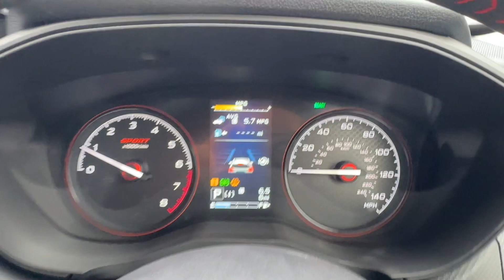Brand New Subaru Forester 2.0 e-Boxer Sport 4WD Lineartronic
Includes 3 free services

Subaru Forester Sport (UK Specification) – Adventure Meets Performance

The new Subaru Forester Sport blends rugged capability with dynamic performance, tailored for the UK market. This next-generation SUV takes Subaru’s renowned all-weather, all-terrain expertise and enhances it with a sportier edge. Featuring Subaru’s iconic Symmetrical All-Wheel Drive and a powerful 2.0-litre e-BOXER hybrid engine, the Forester Sport offers exceptional handling, efficiency, and off-road prowess.

Key Features:
2.0-litre e-BOXER Hybrid: A self-charging hybrid engine that combines Subaru’s signature boxer engine with electric motor assistance, delivering responsive power with improved fuel efficiency and reduced emissions.

Symmetrical All-Wheel Drive: With Subaru’s advanced AWD system, experience balanced control and confidence on all terrains, from city streets to rugged countryside trails.

Sporty Design Elements: The Forester Sport boasts bold styling with unique orange accents, 18-inch black alloy wheels, black grille, and roof rails, enhancing its athletic stance. Inside, enjoy premium finishes with sporty red stitching and gloss black detailing throughout the cabin.

X-Mode and Hill Descent Control: Tackle off-road adventures with ease. X-Mode optimizes traction and power on slippery surfaces, while Hill Descent Control ensures stability on steep slopes.

Safety You Can Trust: Equipped with Subaru’s cutting-edge EyeSight Driver Assist Technology, featuring adaptive cruise control, lane-keep assist, pre-collision braking, and more for total peace of mind.

Spacious & Versatile: With 520 litres of boot space and fold-flat rear seats, the Forester Sport is perfect for family trips or weekend adventures. The rear seats recline for additional passenger comfort, and a hands-free power tailgate adds convenience.

Whether you’re navigating urban environments or seeking off-road thrills, the Subaru Forester Sport is the perfect companion, combining performance, safety, and style. Discover a new level of versatility and adventure with Subaru’s latest SUV innovation.